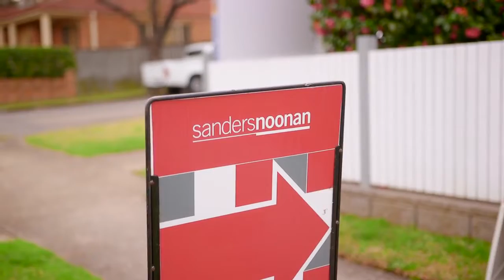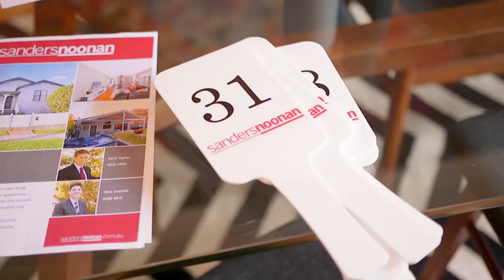16 Villiers Avenue, Mortdale featured by David Hughes & Chris Courtalis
FREE PROPERTY APPRAISAL
Arrange a confidential, free appraisal
of the potential sale price of your property.
Whether you’re thinking of selling, refinancing, wanting to free up some capital or just curious
about your property’s potential, we can provide an estimate based on current market conditions, recent comparable sales and market insight.

Noonan Real Estate Agency
31 Morts Road
Mortdale NSW 2223